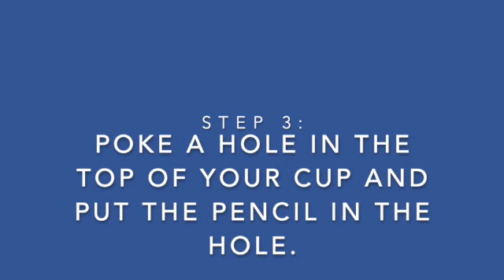Lesson 1 Weather Review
This video is about Lesson 1 Weather Review